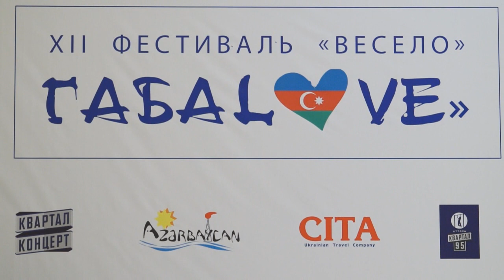Vaxtanq Kikabidze Qəbələdə konsert verib